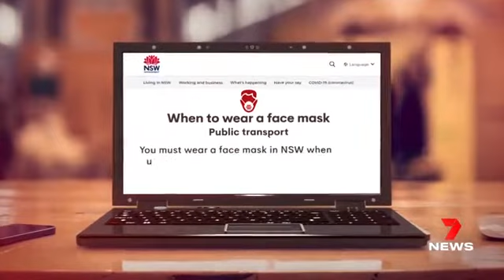Dozens fined for not wearing masks as police crack down on people flouting COVID rules Sydney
Police have ramped up their crackdown on public health infringements, issuing thousands of dollars worth of fines especially for not wearing masks in shops and on public transport. Disputes with those who flout the rules even leading to dramatic arrests.